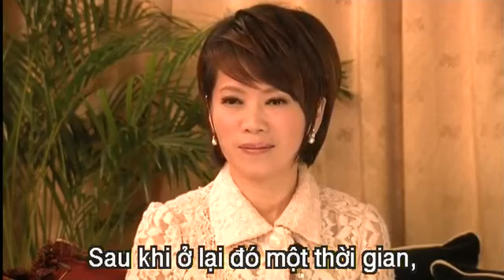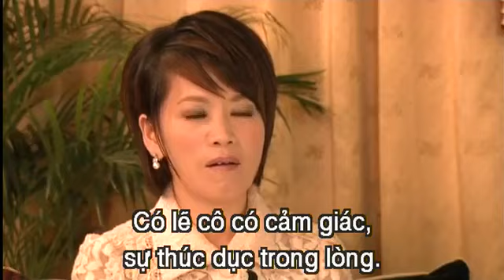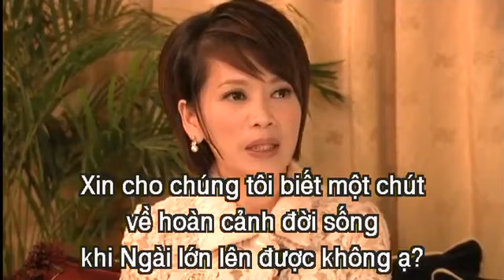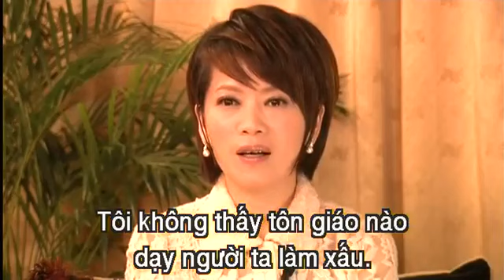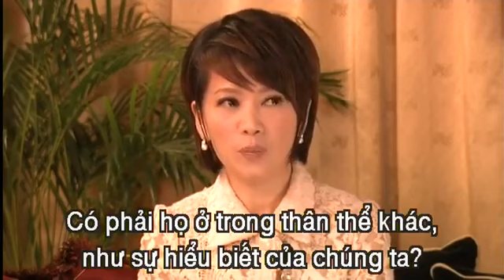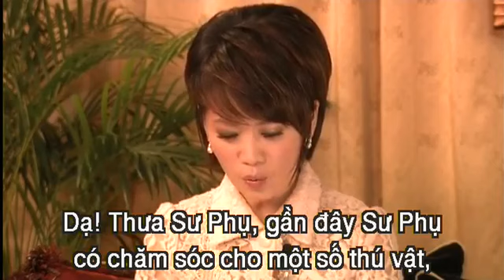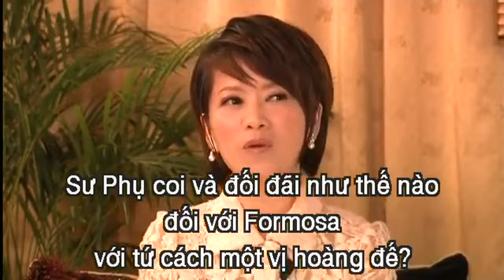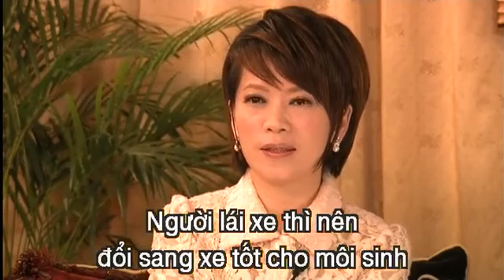Searching for the divine truth .